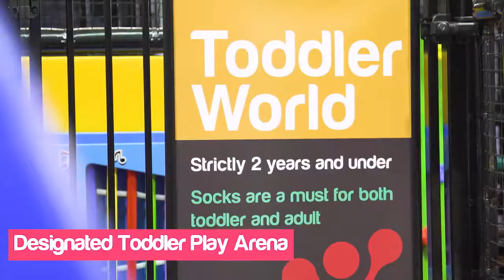Welcome to Funtopia Carrum Downs